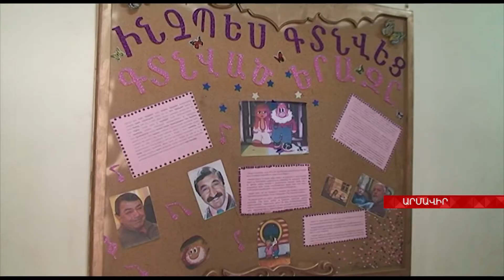Արմավիրի թիվ 8 դպրոցը հյուրընկալել էր հերոսին